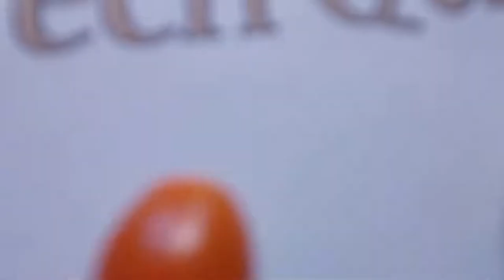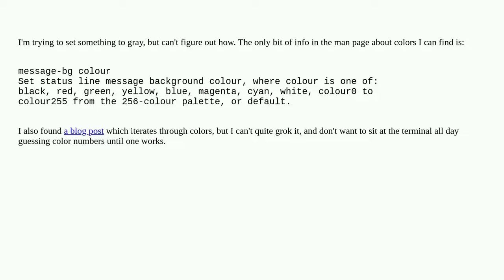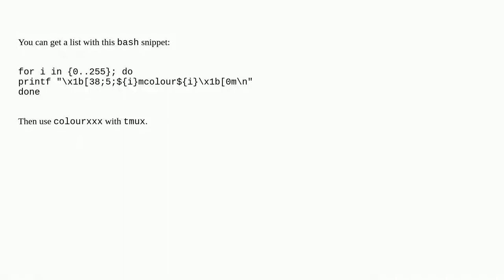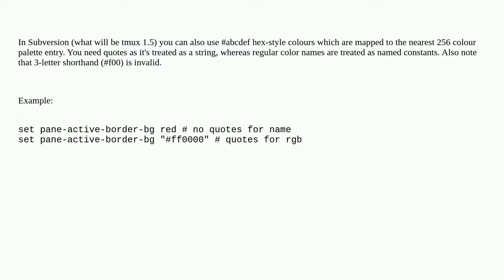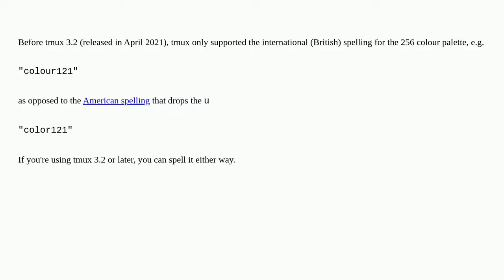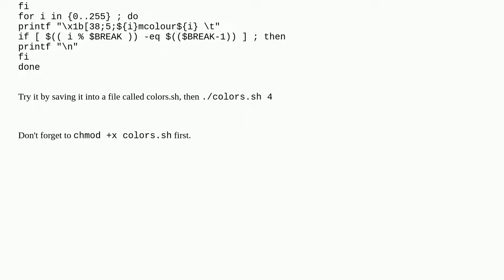How does the tmux color palette work?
A special thanks goes out to the community

  tmux